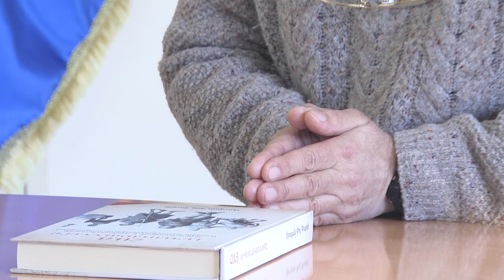«Սեպտեմբերի 24-ի մեր գործողությունները շատ մեծ քաղաքական իմաստ ուներ» Վազգեն Սիսլյան